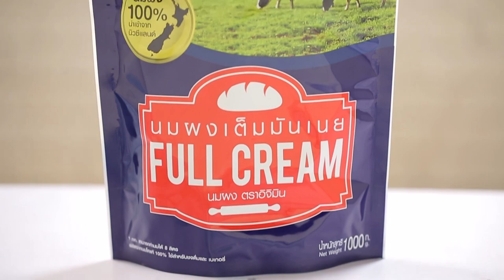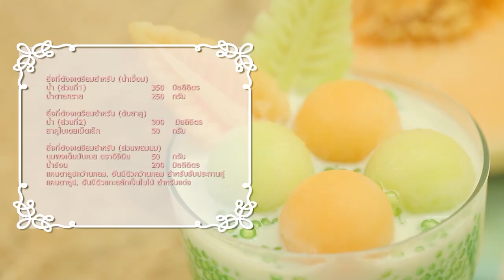"Food Fighto - ศึกครัวเดียวกัน" วัตถุดิบ "เครื่องต้มยำ" EP. 31 [ 1/3 ]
'นานา' และ 'เท็ดดี้' มาในโจทย์ เครื่องต้มยำ เมนูของใครจะอร่อย และเป็นผู้ชนะ ห้ามพลาด!!

▲Line @yingsakfood